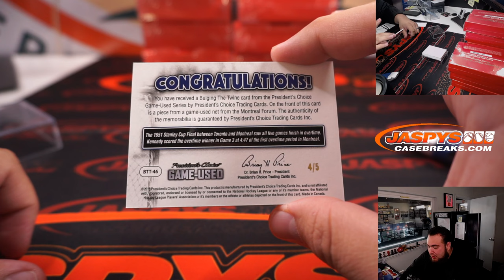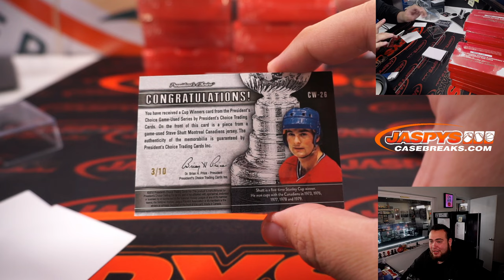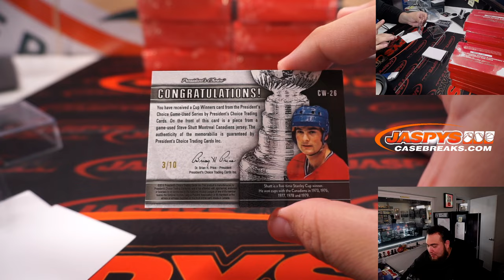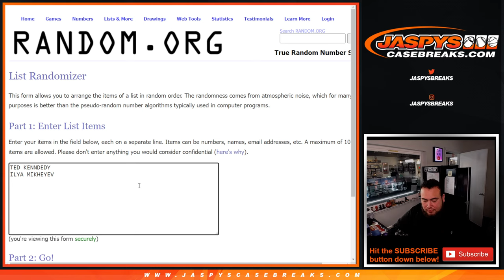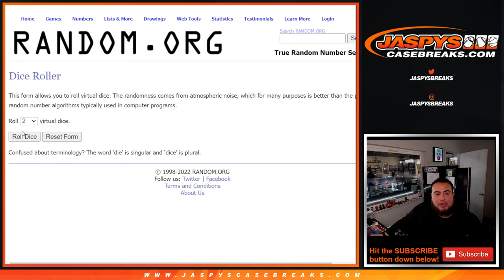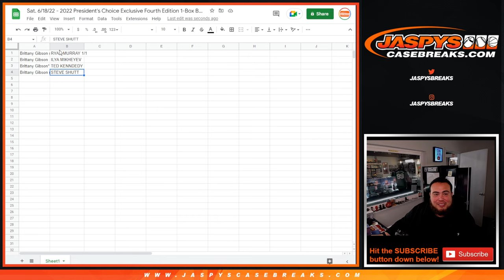Sat. 6/18/22 - 2022 President's Choice Exclusive Fourth Edition 1-Box Break #2 *RANDOM HIT*